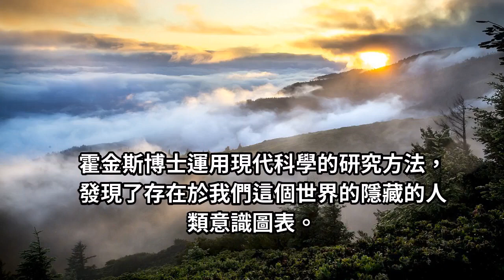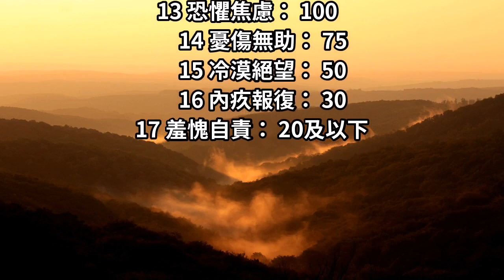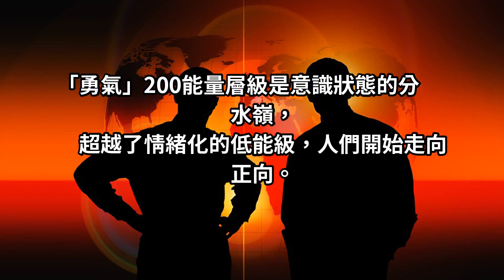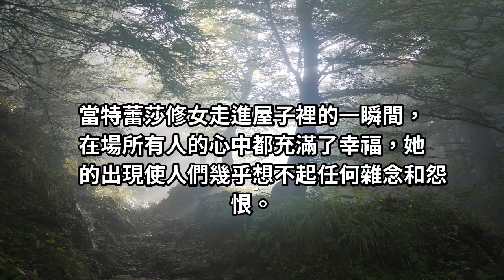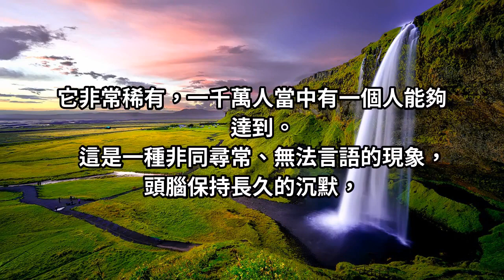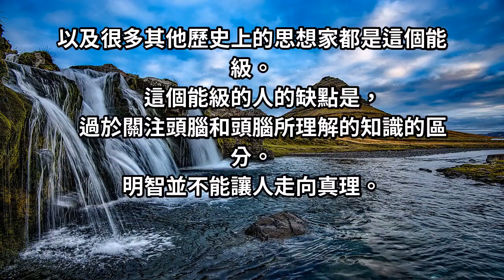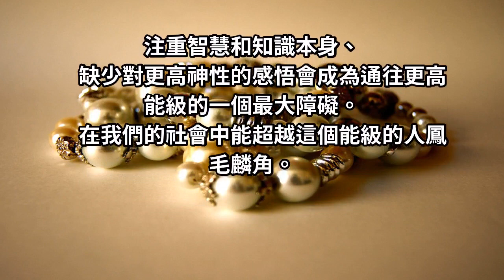決定人一生的秘密：你知道自己的能量層級嗎？多數人終其一生達不到中間層級…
不論是具有形體的人類、動植物、書籍、食物、衣服、建築、汽車……
還是抽象無形的心念、意識、思想、視影、運動、音樂、情感……都有確定的能量級。